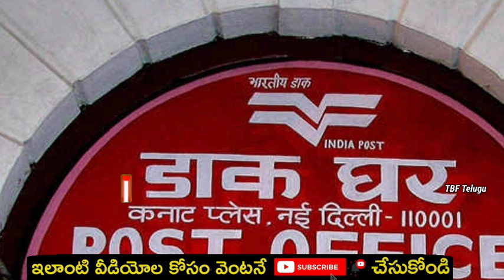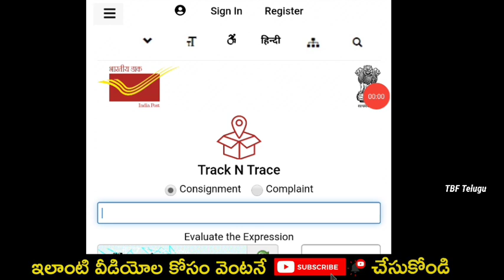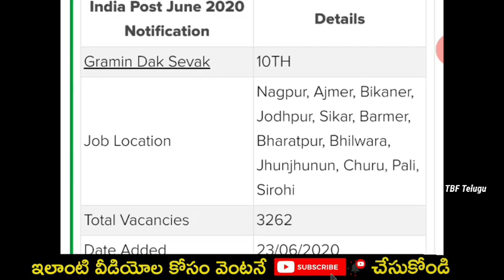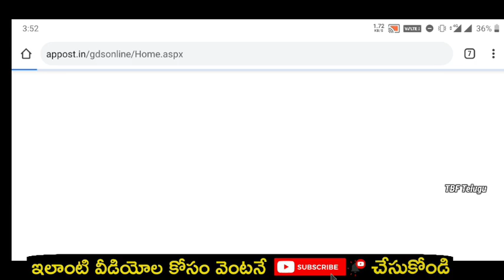పోస్ట్ ఆఫీస్ జాబ్స్ 2020 Apply online Form | Anganwadi supervisor | Govt jobs 2020 telugu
postal assistant recruitment 2020
post office vacancy 2020 rajasthan
indian post office
post office recruitment 2020 tamilnadu
mp post office vacancy 2020
post office recruitment 2020
latest postal jobs in ap 2019 to 2020
ap postal upcoming notification 2020
ap postal jobs 2019 notification
ap postal mts recruitment 2020
gds vacancy 2020
ap postal results 2020

4) ఆడపిల్లల ఖాతాలో ప్రతి నెల Rs.2000 వెంటనే అప్లై చేసుకోండి || New Central Govt Scheme 2020 | Modi News

5) How to Get Instant Personal Loan on Your Aadhar Card | Aadhar Loan Apply Without Documents in Telugu

6) sbi news today: స్టేట్ Bank లో ఖాతా ఉందా పెద్ద శుభవార్త ! వీడియో చూడండి | PM Modi news

8) Best part-time jobs for college students from home without investment | work from home | in Telugu

9) How to earn money by playing games - Telugu | play ludo game and earn real money | in Telugu

10) How to earn money online: Play games and earn daily rs.1000 Paytm cash | Plaisa app | in Telugu